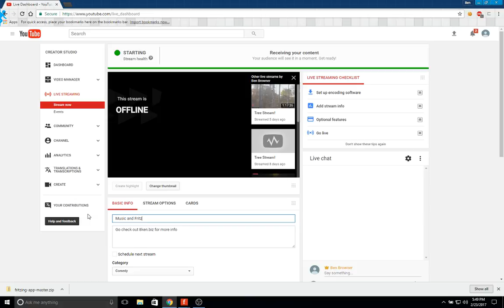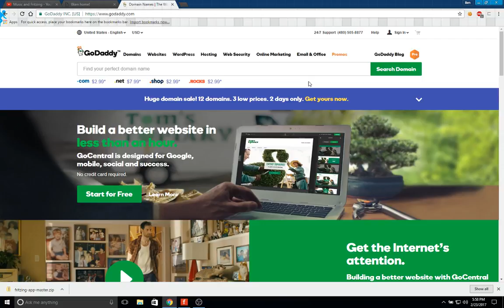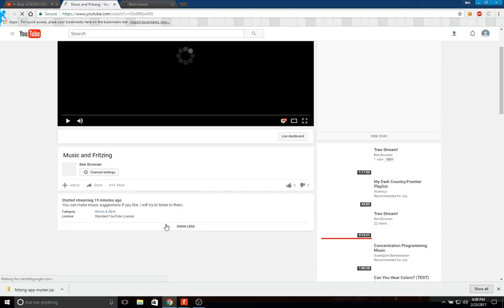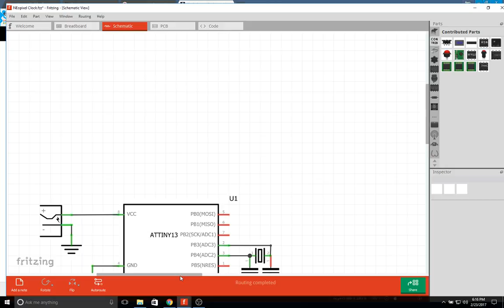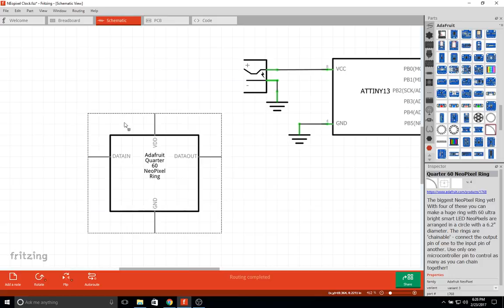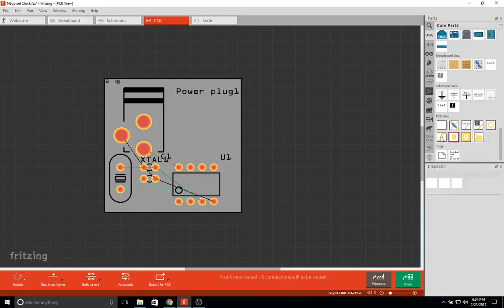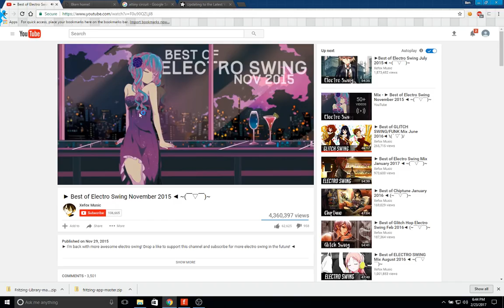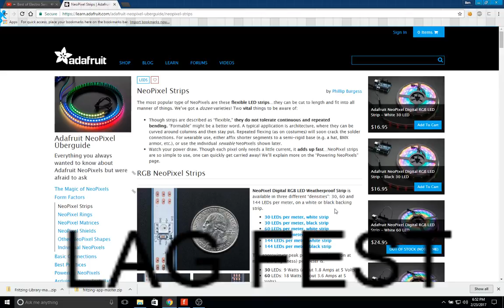Music and Fritzing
You can make music suggestions if you like. I will try to listen to them.